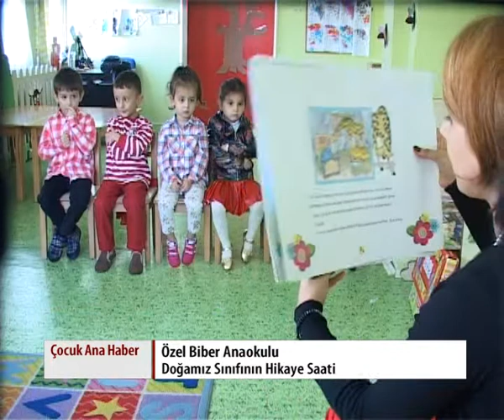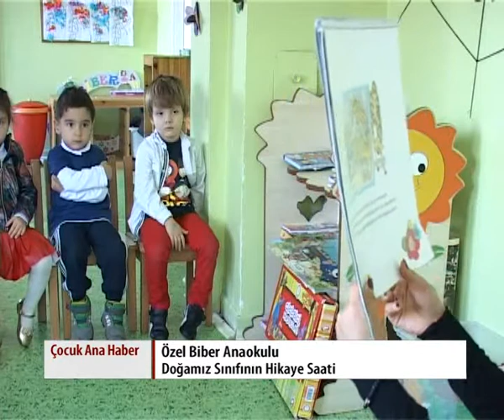CANLINE 006 -30.10.2014-